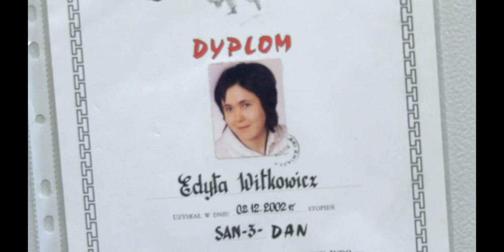Polska Policja - Siła kobiet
– Mundur jest częścią mnie – mówi jedna z bohaterek filmu dokumentalnego „Siła kobiet”, zrealizowanego przez Biuro Komunikacji Społecznej KGP, którego premiera odbyła się podczas gali inaugurującej 95. rocznicę powołania policji kobiecej. Osiem bohaterek z różnym stażem służby, różnym stopniem i z różnych pionów opowiada o swojej służbie. I o tym, że kobiety też są silne.

Dokument filmowy o policjantkach zrealizowany jest w formie reportażu telewizyjnego. Realizacja zdjęć odbywała się w różnych częściach kraju, tam, gdzie policjantki pełnią służbę. Bohaterki reportażu łączą skuteczność w służbie z wysokimi wynikami w swoich specjalnościach: sztukach walki, strzelectwie, mozolnych badaniach śladów biologicznych, logistyce, bezpieczeństwie w ruchu drogowym, w resocjalizacyjnej służbie w policyjnej izbie dziecka czy w Kompanii Reprezentacyjnej Policji i zwalczaniu przestępczości gospodarczej. Nie zabrakło również historii powołania policji kobiecej i wspomnienia ważnej postaci dla Policji Państwowej: komisarz Stanisławy Filipiny Paleolog. Więcej o jej działaniach można przeczytać także w najnowszym numerze miesięcznika "Policja 997", w artykule "Policjantki bez warkoczy"

Z kolei pełny tekst artykułu o filmie "Siła kobiet", autorstwa Izabeli Pajdały-Kusińskiej, dostępny jest pod adresem